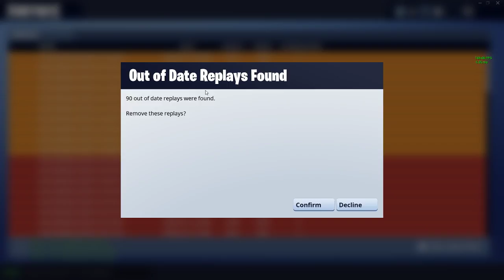NEW BATTLE PASS + UPDATE